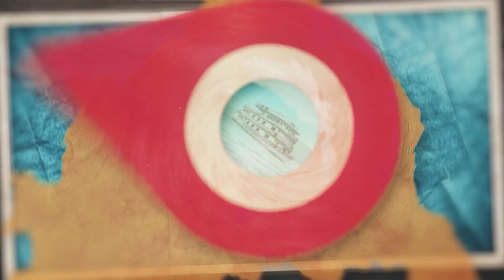Decola - Temporada Norte e Nordeste | Estreia de Janeiro 2023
Estreia em Janeiro de 2023 a série Decola - Temporada Norte e Nordeste, dirigido por Daniel Zarvos.

Sinopse: O Decola vai fundo em busca do Brasil que o Brasil não viu. A cada pouso, a andarilha Lili se mistura à teia cultural que compõe esse país de dimensões continentais. Com olhar apurado, mente aberta e movida por muita curiosidade, a viajante segue em busca da origem miscigenada, multiétnica e multilinguística do povo brasileiro. Partindo do sul da Bahia rumo ao coração da Floresta Amazônica, nas fronteiras com a Venezuela, Peru e Colômbia, a série acompanha os perrengues e apuros típicos de uma viagem de aventura. Para chegar até o destino, vale carona em diferentes meios de transportes, seja pelo rio, pelo mar, por terra ou pelo ar. Colecionando histórias de vida e encontros com personagens reais, o Decola convida a/o espectador/a a descobrir o Norte e o Nordeste do Brasil.

Acesse nosso Instagram para ficar antenado em todas as novidades do canal: @cinebrasiltv